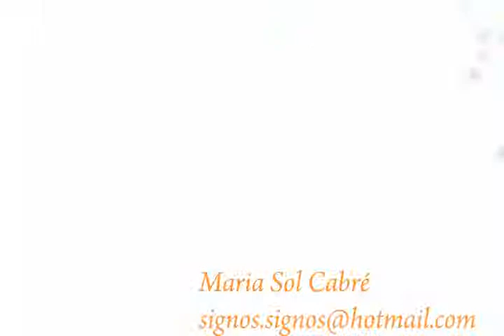DEMO REEL 2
DIBUJOS DE LA SIRENITA HECHOS A MANO POR MI . VIDEO EDITADO EN AFTER EFFECTS.